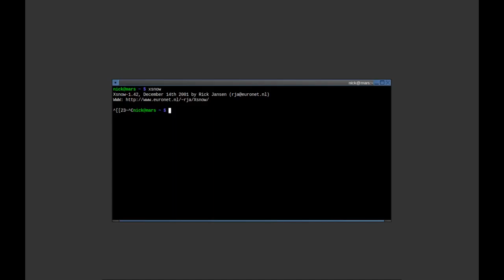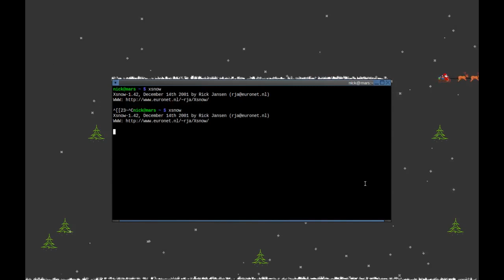Xsnow Demo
A short demo of xsnow for the kiddies. I wish there was a modern day equivalent for composited desktops.